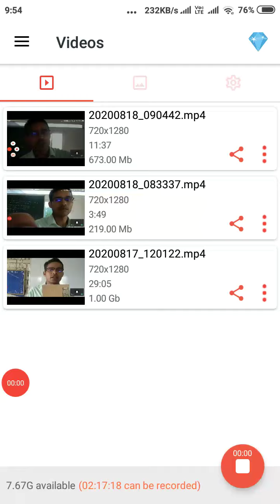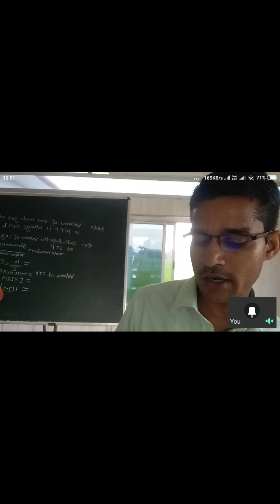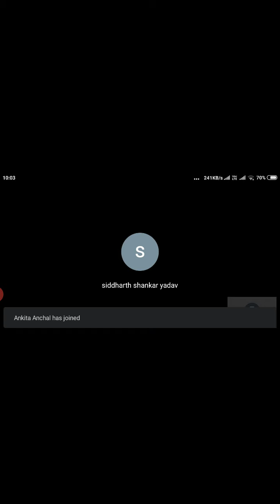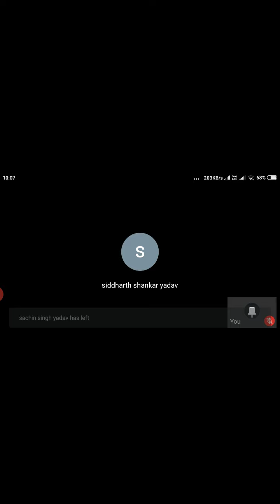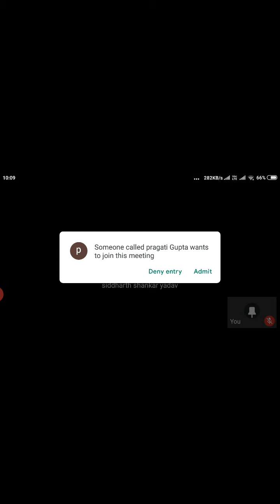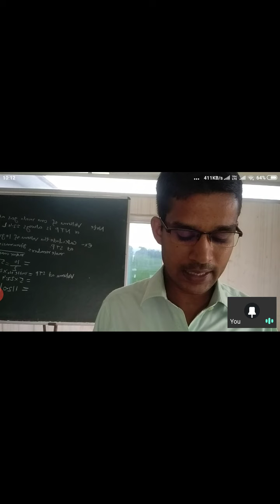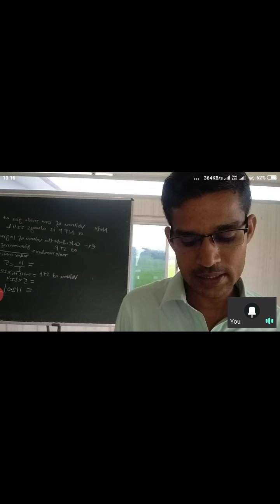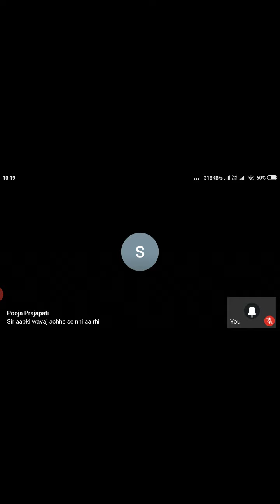Class- 10 English First flight Lesson-7Part-1 Baker From Goa